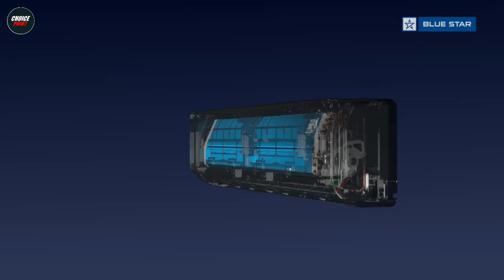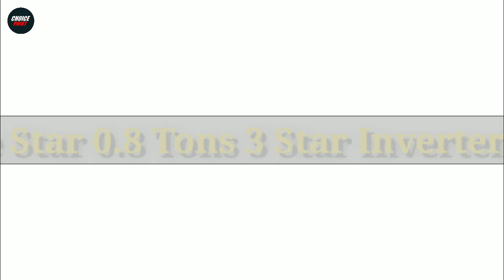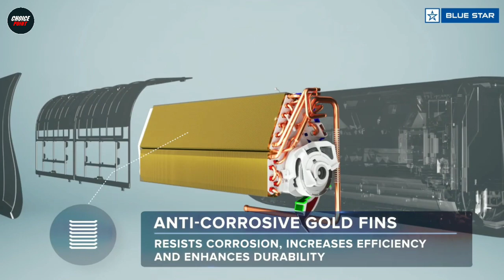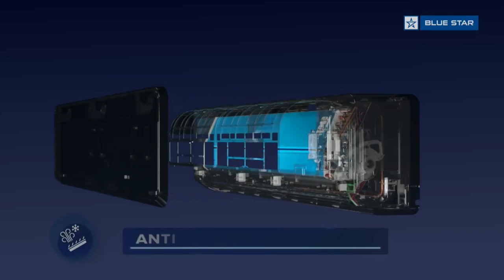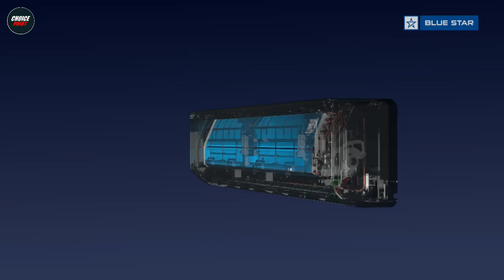Top 4 Best Blue Star Air Conditioner In India 2024| Blue Star 1 Ton 5 Star Inverter Split AC |Prices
In this video we have reviewed the Top 5 Best Blue Star Air Conditioner in India 2024 which can be useful for your Home.

1 - Blue Star 1 Ton 3 Star Split AC Copper BI-3HW12AATU -

2 - Blue Star 1 Ton 5 Star Inverter Split AC Copper IC512DATU -

3 - Blue Star 0.8 Tons 3 Star Inverter Split AC Copper IC309RBTU -

4 - Blue Star 1.5 Ton 5 Star Inverter Split AC Copper, IC518EBTU -

Also, if you’ve any queries about any particular Blue Star Air Conditioner, you can ask me in the comment section below and I will try my best to answer all your queries.